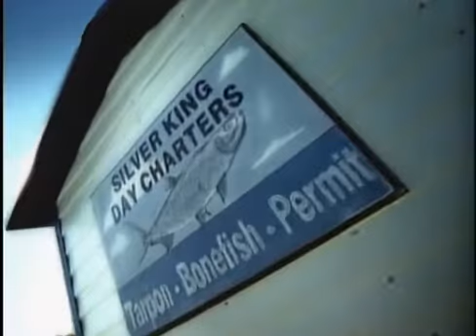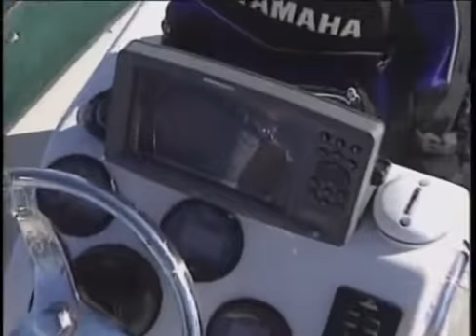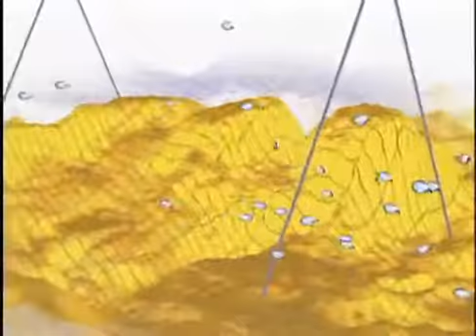Sportsman's Adventures: "Everglades Tarpon" Season 12 | Episode 8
On this episode of Sportsman's Adventure we’ll travel to the southern tip of the Florida Peninsula for some late summer tarpon fishing. It’s here in the small channels and along the mangrove shorelines where the salty waters of the Gulf meets the sweet water that flows down from the glades, that you’ll find Mr. Tarpon. Capt Rick Murphy will spend the day chasing his favorite fish, the silver king and provide us with some valuable tips and important information on how to catch this incredible gamefish.